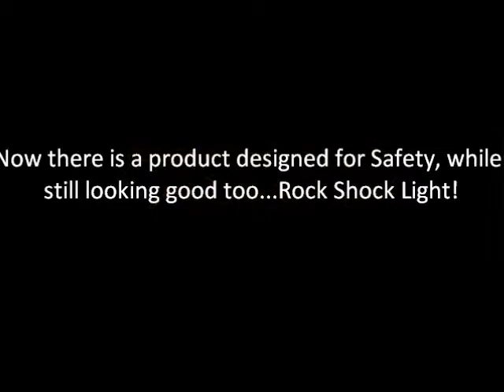rockshocklight - golf cart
rockshocklight LED lights for golf carts and trailers